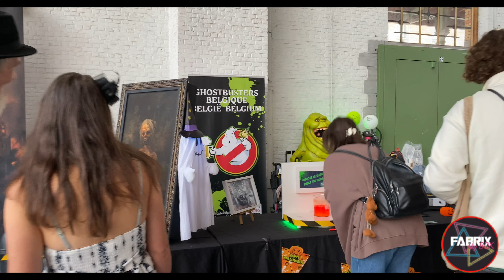PASSAGE à la COMICCON 2022 BRUXELLES, Tour & Taxis (Belgium) - Convention & Rétrospective ! 🚨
Petite rétrospective de la Comic Con Brussels 2022, avec la Dolorean de Back to the futur, des maquettes géantes Transformers, de superbe figurines, du RETRO Gaming, le fan club de Ghostbuster et bien d'autre chose vous attendent dans cette vidéo du Comic Con Brussels comme si vous y étiez.

2:00 = Visite de a Comic Con 2022
5:58 = CHRISTOPHER LLOYD & STEVEN OGG

Vous SOUHAITEZ trouver :
Des objets de collection, des Goodies, des figurines, des POP, des jouets, des jeux vidéos, de la déco Geek, voir même des jouets de votre enfance ?
▽ C’es ici que ça se passe. ▽
☞ Voici, les meilleurs sites ☜

Vous voulez des infos sur les POP ?

█ Si vous recherchez une application afin d’ajouter toute votre collection en 1 seul clic, COLEKA est fait pour vous.
C’est la boîte à outil du collectionneur  █
► Checklists ✓
► Gestion des doubles
► Trouvez les pièces manquantes
► Estimation de la collection
㊣ APP → ★ COLEKA (Android & IOS)